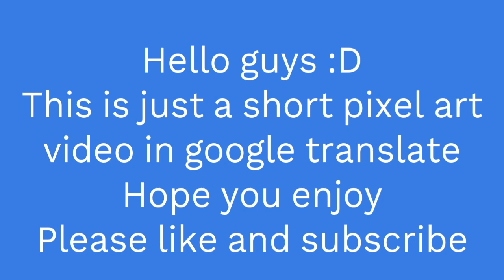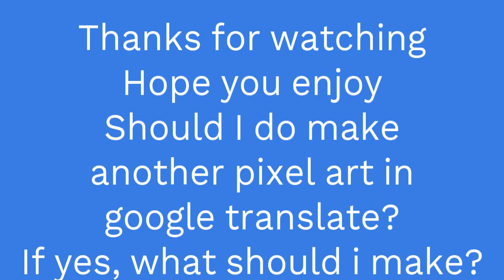Another Sus Pixel Art... | google translate???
Link is too long so use bit.ly
Copy and paste it in google